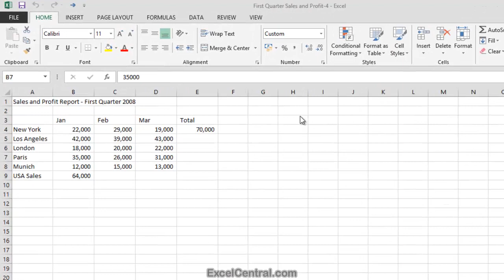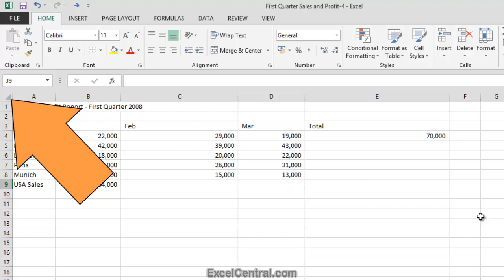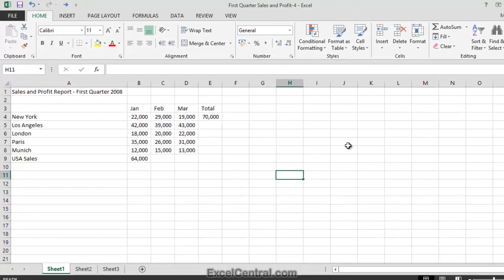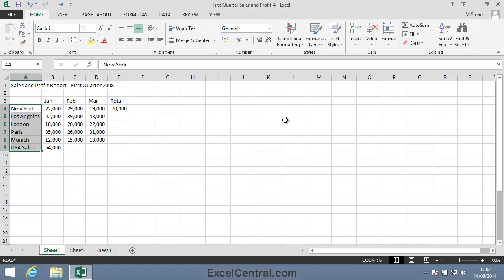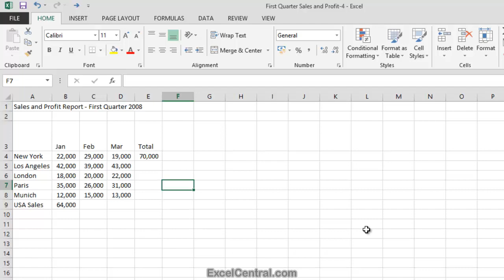2-9: Automatically Re-size Multiple Excel Rows and Columns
This lesson shows how to Automatically make one or more Excel Rows and Columns exactly the right width with a single double-click.  Excel calls this feature AutoSize.  You'll also learn how to AutoSize a range of cells (rather than an entire column).

This video comes from the "Doing Useful Work with Excel" session (Session 2 in our YouTube Excel Essential Skills free video training course).